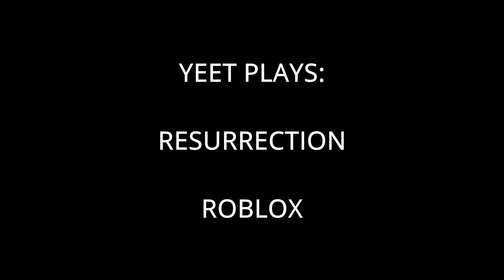Resurrection gameplay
kinda my first editing but my first edited video to be on youtube